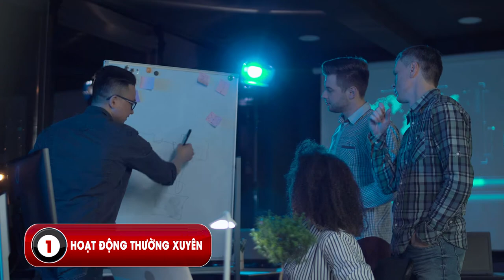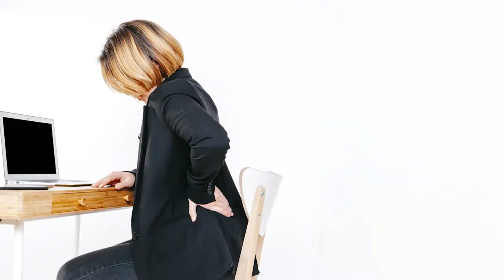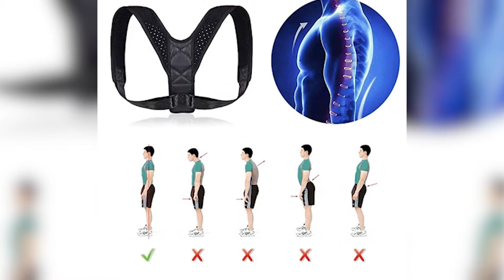5 Cách Nhanh Nhất Và Dễ Nhất Để Chữa Đau Lưng Ngay Tại Nhà !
5 Cách Nhanh Nhất Và Dễ Nhất Để Chữa Đau Lưng Ngay Tại Nhà !
1 : Hoạt Động Thường Xuyên
2 : Tư Thế Ngồi
3 : Tập Thể Dục
4 : Tập thể dục khi mang thai
5 : Duy trì tâm trạng ngăn ngừa đau lưng
0O0
Xem thêm tại đây:
5 Loại Trái Cây Bỗng Hóa Độc Dược Nếu Bị Lạm Dụng Quá Nhiều Mà Bạn Chưa Hề Hay Biết | KoreaShop24h.
11 Tác Dụng Tuyệt Vời Của Đỗ Đen Mà Rất Ít Người Có Thể Biết Tới
10 Điều Bạn Cần Biết Trước Khi Ăn Trứng Để Tránh Bị Hiểu Nhầm Về Thực Phẩm Cực Kì Tốt Này !
4 Sai Lầm Khi Ăn Giá Đỗ Gây Nguy Hiểm Đến Tính Mạng Mà Bạn Cần Phải Biết Ngay Bây Giờ
5 Loại Thực Phẩm Độc Hơn Thuốc Lá Gấp 10 Lần Nếu Bạn Ăn Quá Nhiều | KoreaShop24H
0O0
0O0
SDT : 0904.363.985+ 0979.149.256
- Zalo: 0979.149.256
- Facebook : Siêu Thị Hàn Quốc – 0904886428